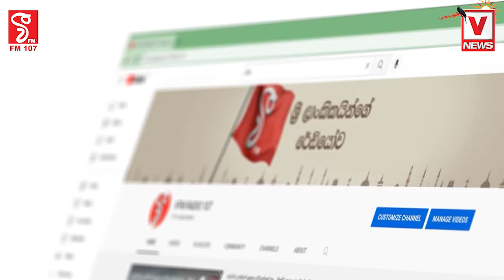රජයේ මුදල් වියදම් කරමින් රනිල් රට වටේ රැස්වීම් තිය තියා යනවාහරියට රටේ ප්‍රශ්න ඔක්කොම ඉවර වෙලා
රජයේ මුදල් වියදම් කරමින් රනිල්
රට වටේ රැස්වීම් තිය තියා යනවා
හරියට රටේ ප්‍රශ්න ඔක්කොම ඉවර වෙලා
රට දියුණු වෙලා වගේ හැසිරෙන්නේ